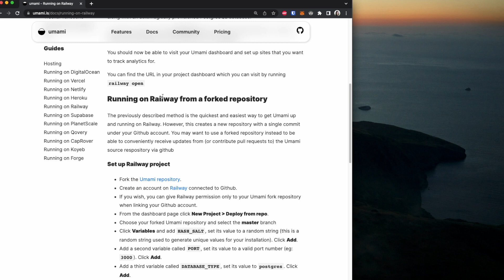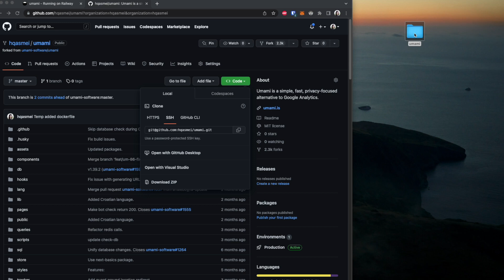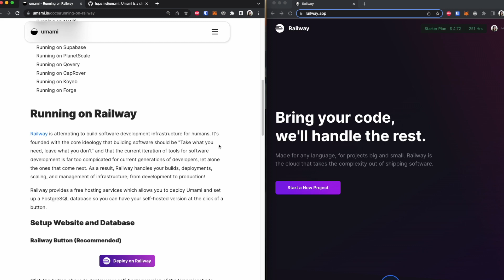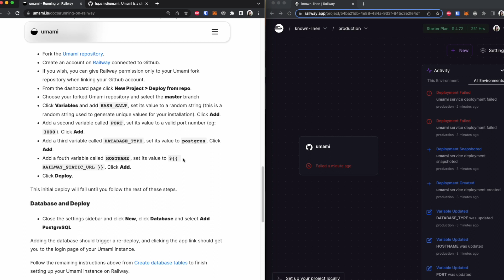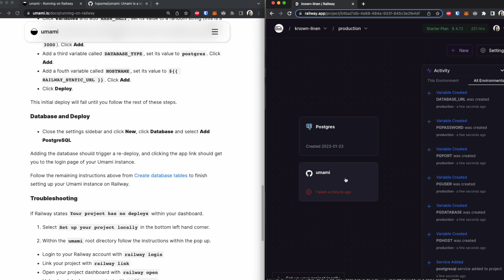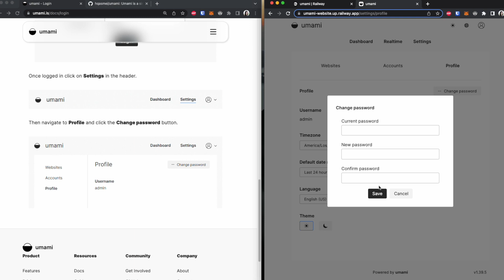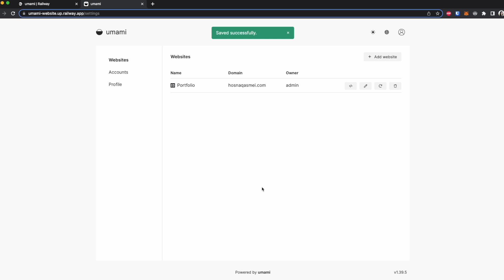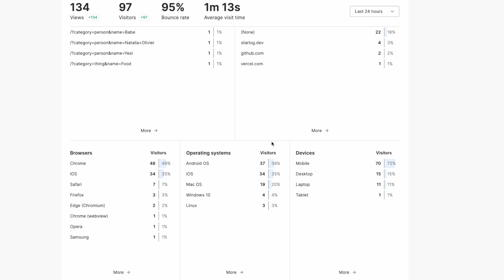Track Your Website Analytics with Umami and Railway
Are you struggling to keep track of your website's analytics? Discover how to easily monitor and improve your website's performance with Umami and Railway in this must-see video!

⌛ Timestamps
0:00 Intro
0:26 Umami Documentation
0:46 Forking Umami's Repo
2:50 Deploying on Railway
5:59 Umami Dashboard
9:05 End